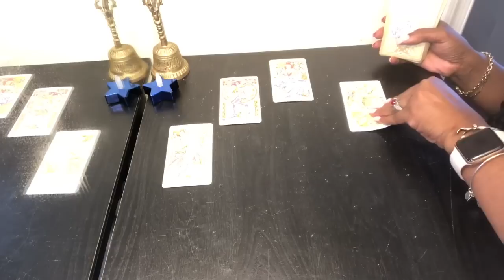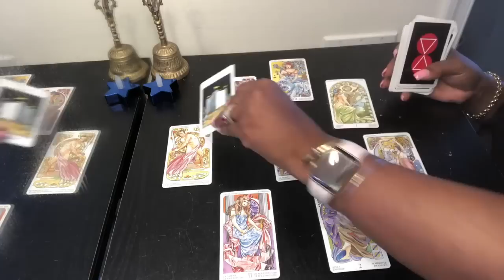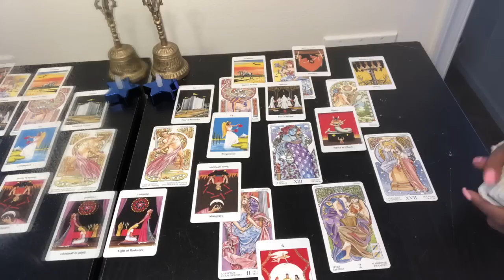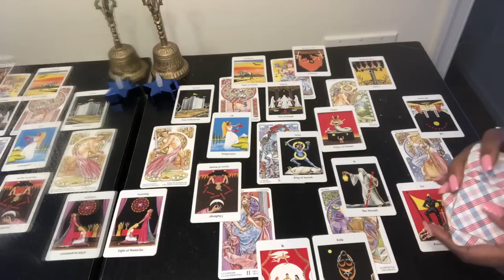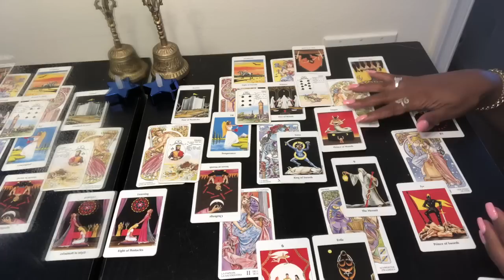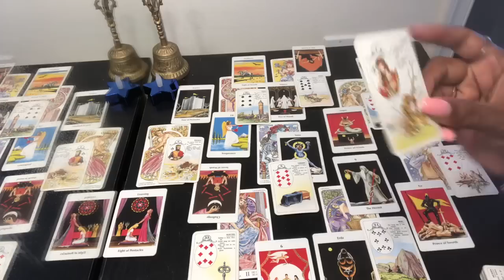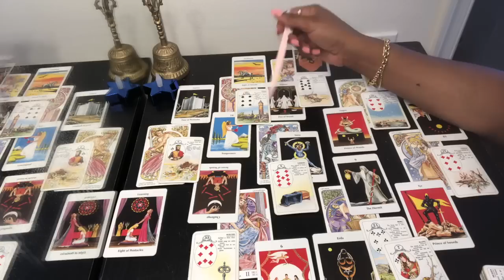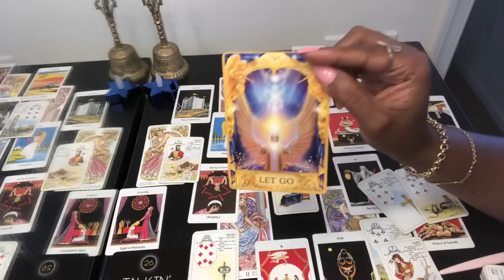AQUARIUS Psychic Tarot Reading | Weekly Horoscope | June 3-9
Find out what the 1st week of June has to offer for you Aquarius signs. I use a combination of my gift, tarotcards, numerology and astrology to provide weekly energy vibration readings for all Zodiac Signs.